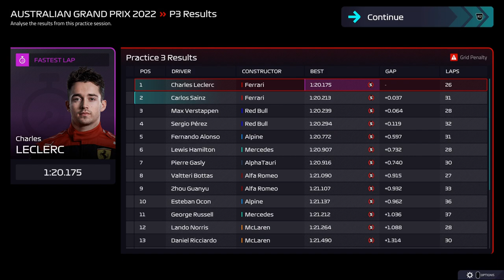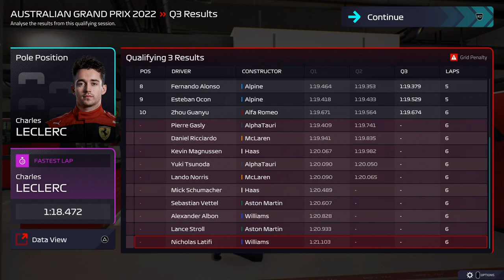F1 Manager 22 | Scuderia Ferrari Career Mode - Australian Grand Prix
Welcome to my F1 Manager 22 Series in which I manage Scuderia Ferrari. Arguably the most famous team in Formula 1, Ferrari haven’t won the Driver’s Championship since 2007 and the Constructors’ Championship in 2008. With brand-new regulations and an exciting young driver line-up, can Ferrari return to glory and deliver a team of champions?